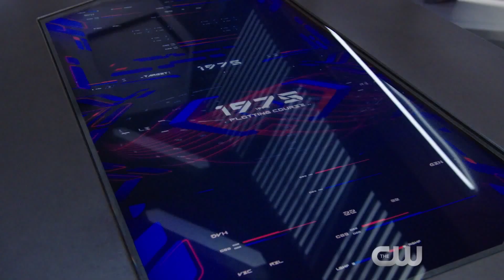DC's Legends of Tomorrow - The Future | official trailer (2016) Wentworth Miller Brandon Routh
official trailer for DC Comics Legends of Tomorrow
DC’s Legends of Tomorrow must rewrite the past to save the future, beginning January 21 on The CW.
About DC’s Legends of Tomorrow:
Time-traveling rogue Rip Hunter must assemble a disparate group of both heroes and villains to confront an unstoppable threat to the planet…and to time itself. DC's Legends of Tomorrow is coming soon to The CW.